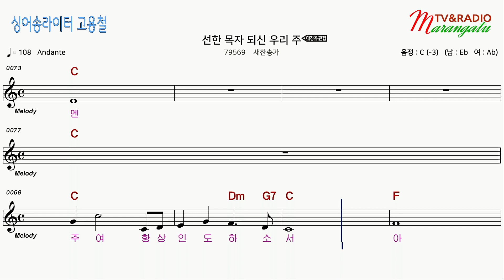[찬송가 가라오케 악보 앰알] - 선한 목자 되신 우리 주